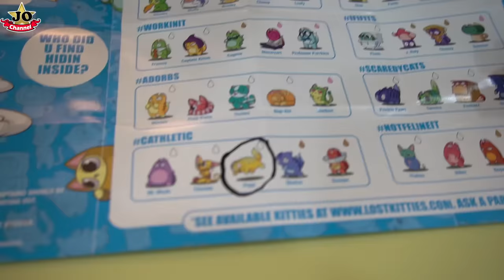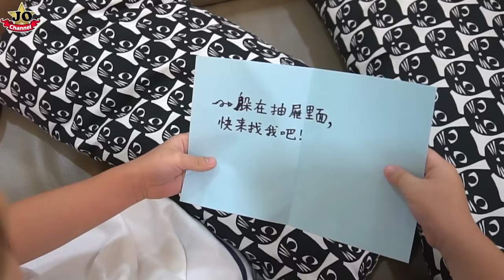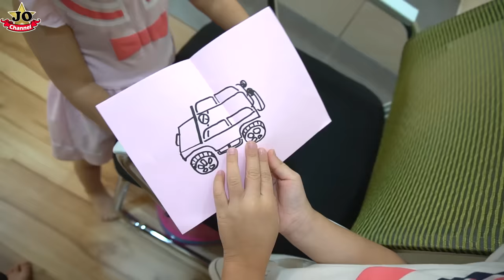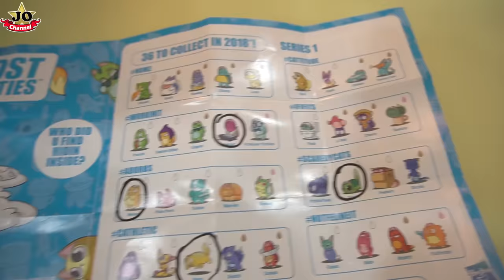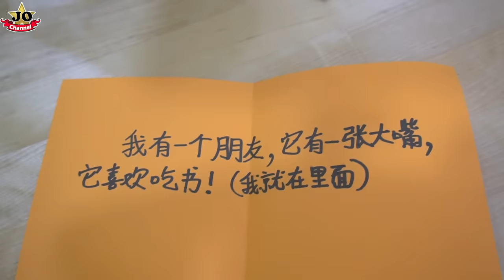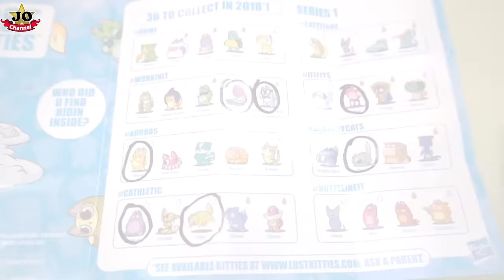驚喜躲貓貓牛奶盒玩具 好好玩喔！一起找出貓咪公仔驚喜玩具吧~ 火箭 陀螺 黏土 桌面玩具開箱！（中英文字幕）Hasbro Lost Kitties By Jo Channel（Subtitle）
這次是Hasbro躲貓貓牛奶盒驚喜玩具開箱，共有36款！好好玩喔~有黏土、貼紙、貓咪公仔和小配件~讓我們一起尋找所有的躲貓貓驚喜玩具吧！喜歡我們的影片請訂閱和分享喔！感謝。